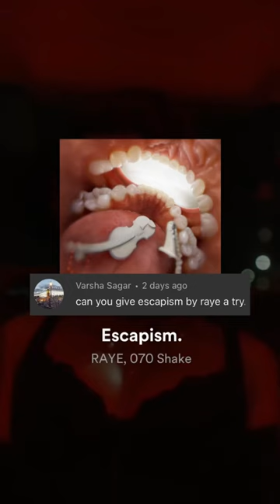escapism - raye (violin movie soundtrack)